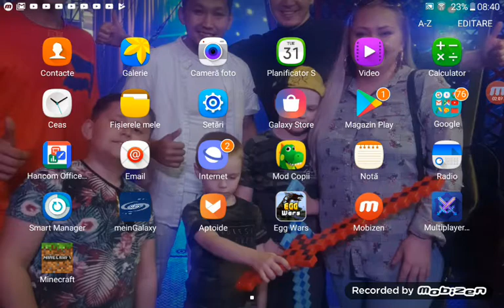29 iunie 2019